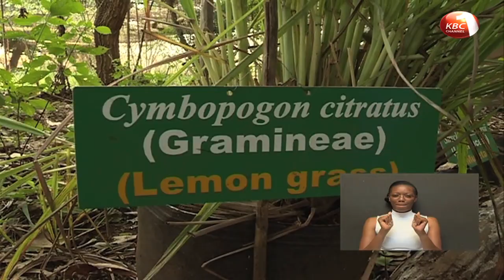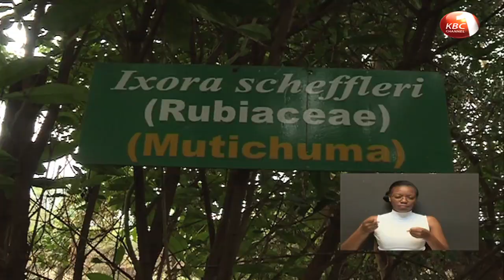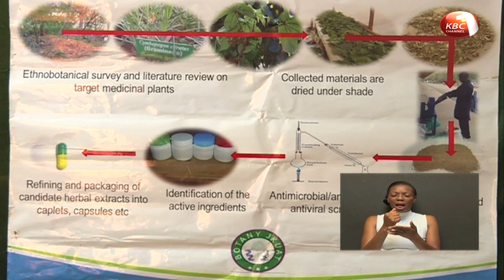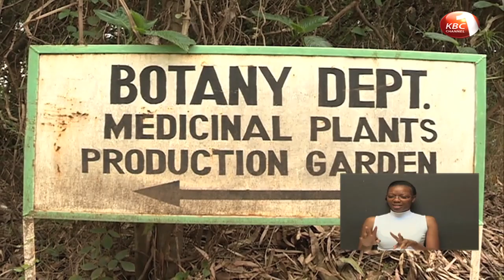Mkulima Episode 83 : Miti ya dawa (Botany)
Msimulizi : Fredrick Mbatha